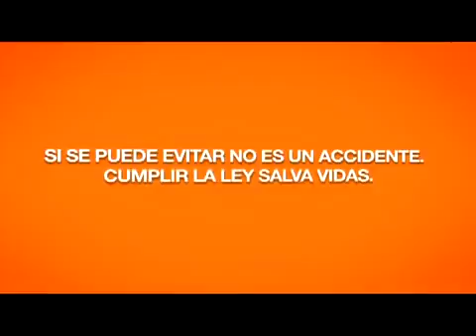Celular.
Campaña de prevención de  accidentes